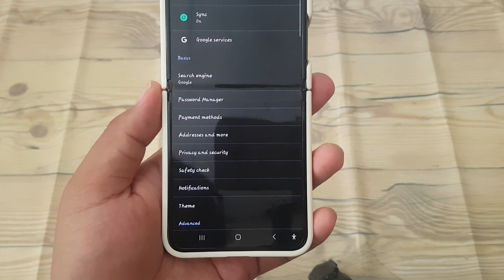How to turn on or off Ask where to save files in Google Chrome on Android Samsung Z Flip 5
Managing File Downloads: Enabling or Disabling 'Ask Where to Save Files' in Google Chrome on Samsung Z Flip 5

Controlling where files are saved when downloading them from the internet is essential for managing your device's storage efficiently. Google Chrome offers the flexibility to either prompt users to choose a download location or automatically save files to a default location. This article provides a step-by-step guide on how to turn on or off the "Ask where to save files" feature in Google Chrome on your Android Samsung Z Flip 5, giving you greater control over your file downloads.

**Step-by-Step Guide: Enabling or Disabling "Ask Where to Save Files"**

1. **Open Google Chrome:** Unlock your Samsung Z Flip 5 and locate the Google Chrome icon on the home screen or app drawer. Tap on it to open the browser.

2. **Access Chrome Settings:** Once Chrome is open, tap on the three-dot menu icon located in the top-right corner of the screen to open the browser menu. Scroll down the menu and select "Settings."

3. **Navigate to Downloads Settings:** In the Settings menu, scroll down and select "Downloads." This will open the Downloads settings where you can configure how files are saved.

4. **Toggle the Option:** In the Downloads settings, locate the option labeled "Ask where to save files" or a similar phrase. This option determines whether Chrome prompts you to choose a download location each time you download a file. Toggle the switch next to this option to turn it on or off according to your preference.

5. **Confirmation:** After toggling the option, Chrome will automatically save your preference. If you turned on the option, Chrome will now prompt you to choose a download location each time you download a file. If you turned off the option, files will be automatically saved to the default download location without prompting.

**Conclusion:**

By adjusting the "Ask where to save files" setting in Google Chrome on your Samsung Z Flip 5, you can customize how files are downloaded and saved on your device. Whether you prefer to manually select a download location for each file or have them automatically saved to a default location, Chrome offers the flexibility to suit your preferences.